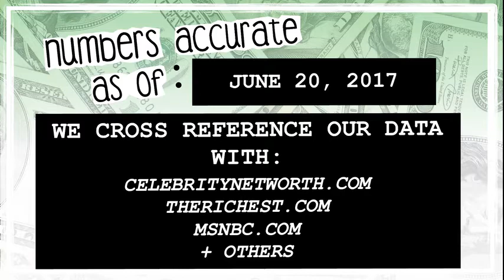WHO’S RICHER? - Benjamin Bratt or Sandra Bullock? - Net Worth Revealed! (2017)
Who’s worth more? How much money do Benjamin Bratt and Sandra Bullock have? We reveal their net worth and see who’s the richest between the two!